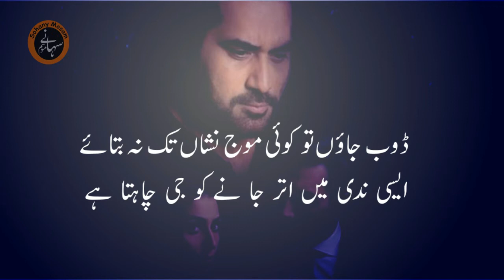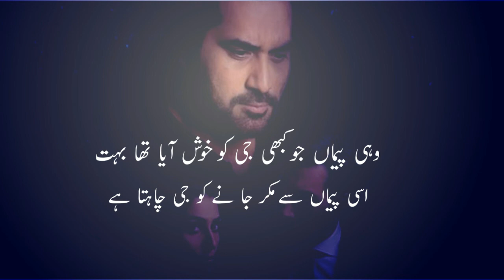khwab ki tarah bikhar jane | iftikhar arif poetry | urdu poetry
Sohany mosam is a youtube poetry channel. We present the best poetry in urdu and hindi as well as shayari.This is a iftkhar arif poetry. The best pakistani poet.
Title of this video is khwab ki tarah bikhar jane Ko gee chahta hy
 iftikhar arif poetry  urdu poetry

Voice : Saleem Asim
Editor : Saleem Asim
Producer : Saleem Asim
Label : Sohany Mosam
Production : Sohany Mosam
Channel Owner (Muhammad Saleem Asim)

Note : All copyright are reserved by Sohany Mosam , So don,t re-upload.If anyone try to use our content when they will face strike.

We are constantly working hard on making the (Sohany Mosam) better and more entertaining for you.We need your constant support to get going.Please feel free to comment box for any queries/suggestions/problems or if you just want to say hello.We would love to hear from you.If you have enjoyed video, do not forget to SUBSCRIBE on YouTube and share among your friends.